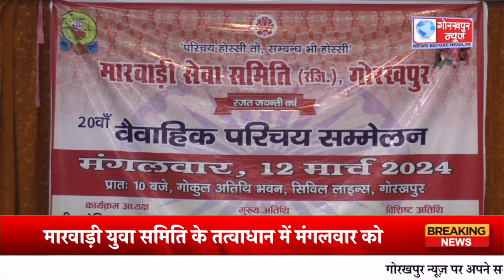एक निजी भवन में वैवाहिक परिचय संम्मेलन का किया गया आयोजन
मारवाड़ी युवा समिति के तत्वाधान में मंगलवार को एक निजी भवन में वैवाहिक परिचय संम्मेलन का किया गया आयोजन,400 युवक व युवतियों के बायोडाटा किया गया प्रकाशित